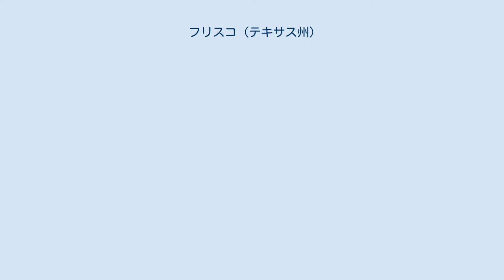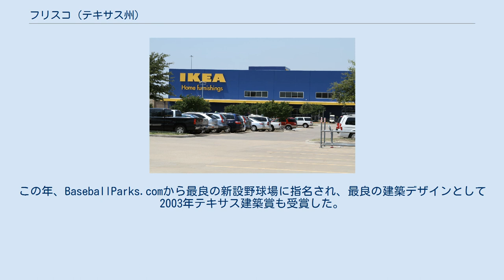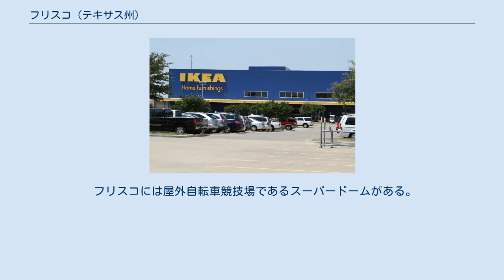フリスコ (テキサス州)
コリン郡_(テキサス州)
デントン郡_(テキサス州)
フリスコ（英: Frisco）は、アメリカ合衆国テキサス州中部、コリン郡とデントン郡に跨る都市である。
2010年国勢調査による人口は116,989人であり、2000年の33,714人から8万人以上、約3.5倍に成長した。
ダラス市の急速に成長する郊外地にあり、2000年から2009年にかけて国内でも最も成長速度の高い都市である。
1990年代後半にダラス・フォートワース都市圏北部の郊外開発の波がプレイノ市の北縁に押し寄せ、フリスコ市に及んで2000年代の爆発的成長となった。
ダラス市の北側で成長する都市の多くと同様、ダラス・フォートワース都市圏で働く専門職階層のベッドタウンとして機能している。
 フリスコ市は2003年以来、全米アーバーデイ基金によって「アメリカ合衆国樹木の都市」と指定を受けている。
2007年には3年連続してアーバーデイ基金成長賞を受賞した。
この賞はその地域社会の中で環境改善と高いレベルの樹木の世話および保存を果たしてきたことを認めるものである。
雑誌「フォーブス」の2007年の調査では、フリスコが全米で7番目に成長速度の高い郊外地になっていた。
 ダラスの地域がアメリカ人開拓者によって開拓されたとき、昔のショーニー・トレイルに沿って開拓者の多くは荷車隊を引いてきた。
この道はオースティンから北へ牛を追うときにも使われた。
これが後にプレストン・トレイル、さらにプレストン道路となった。
プレストン道路はテキサス州全体でも最古の南北方向道路の一つだった。
この活動全てとともに道沿いにあったレバノンの町が設立され、1860年には郵便局が作られた。
1902年、セントルイス・サンフランシスコ鉄道がこの地域を通るようになり、蒸気機関車に給水するために沿線には間隔を置いた給水所が必要になった。
現在のレバノンがある所はプレストンリッジにあり、標高が非常に高かったので、給水所は約4マイル (6 km) 西の低地に置かれた。
この列車停車駅周辺に町ができた。
レバノンの住人は実際に丸太でできた新しい町にその家を移した。
この新しい町は当初エマーソンと呼ばれたが、テキサス州にある別の町に似通っていたのでアメリカ合衆国郵便公社がこの名前を却下した。
1904年、町の住民は町が造られる基になったセントルイス・サンフランシスコ鉄道に敬意を表して「フリスコシティ」と名付けた。
さらに後に「シティ」が取れて「フリスコ」となった。
 フリスコは北緯33度8分29秒 西経96度48分47秒 / 北緯33.14139度 西経96.81306度 / 33.14139; -96.81306に位置する。
アメリカ合衆国国勢調査局に拠れば、市域全面積は70.0平方マイル (181.4 km2)、このうち陸地は69.9平方マイル (181.0 km2)、水域は0.2平方マイル (0.4 km2)で水域率は0.23％である フリスコは湿潤亜熱帯気候にあると考えられる。
 フリスコにあるイケア ストーンブライア・モールの屋内 ダラスの多くの郊外地と同様にフリスコには、165店舗のショッピングセンターであるストーンブライア・センター（2000年8月オープン）、売り場面積310,000 平方フィート (28,800 m2) の家具店イケア（2005年オープン）など数多い小売業が集積している。
小売店やレストラン・チェーン店が、市内を南北に抜ける幹線道路であるプレストン道路に並んでいる。
 フリスコは他の周辺都市と比べて異なる経済推進方向を採り、消費税の一部を地域交通システムであるDARTではなく、フリスコ経済開発法人の予算手当てに振り向けることを選んだ。
その目的は税金を商業関連事業に振り向けることであるフリスコ経済開発法人の効果については町の討議事項になっている。
 フリスコは新しい中心街となる多目的開発であるフリスコ・スクエアも設立した。
フリスコ・スクエアには約250の賃貸住宅、7つのレストラン、約40,000平方フィート (3,700 m²) の商業事務スペース、および幾つかの私有サービス地がある。
このプロジェクトの主要な開発は市役所と図書館本館であり、また公共広場である。
2010年12月にはシネマーク・シアターズ映画館がオープンした。
 市の発行する2008年包括的年間財政報告書に拠れば、市内の主要...